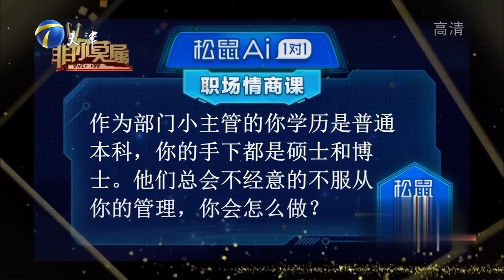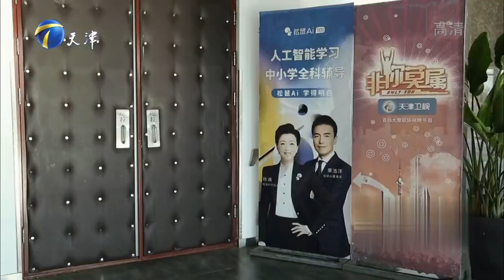這是什麽神仙顔值？海歸女熱舞點燃全場，實力難獲認可#非妳莫屬#求職